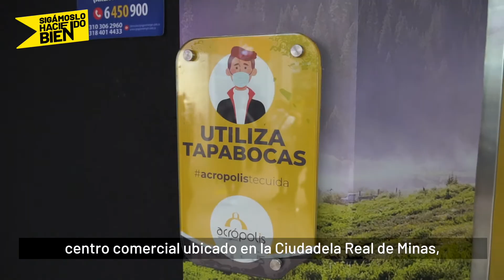Así se vivió el segundo día sin IVA en Bucaramanga